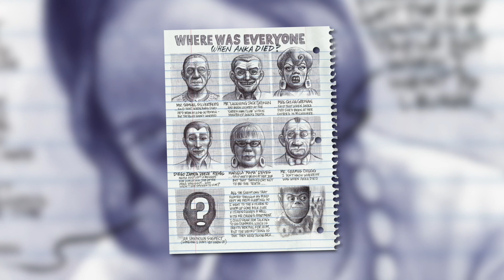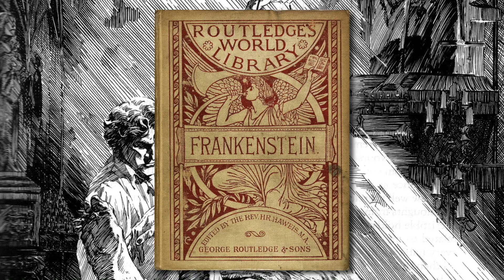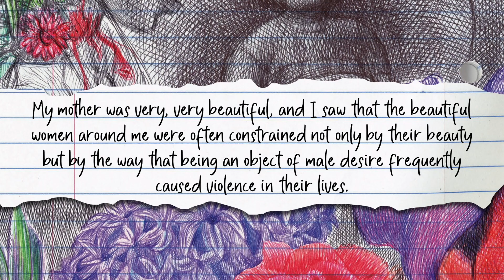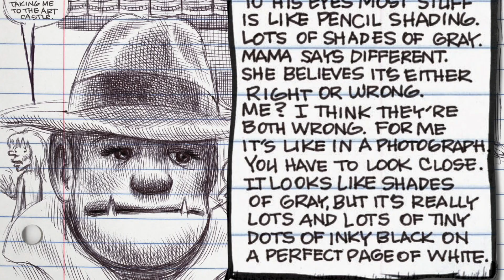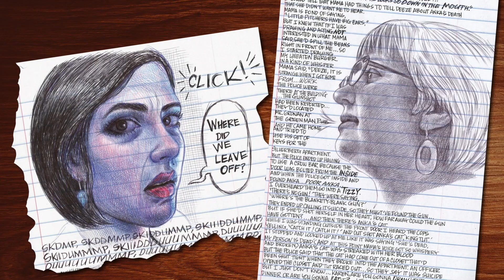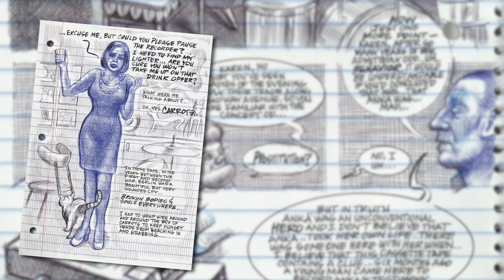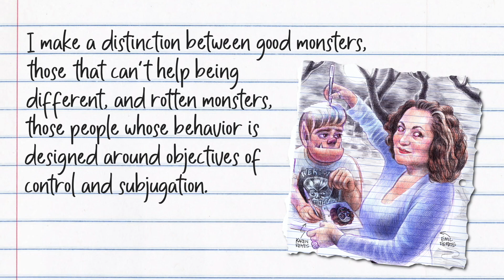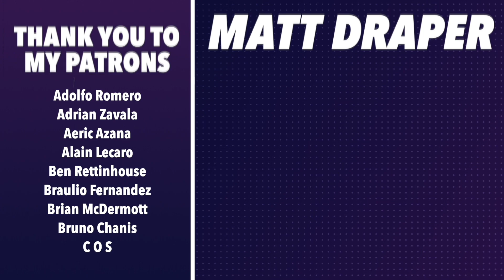MY FAVORITE THING IS MONSTERS - A Beautiful Descent into Darkness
An analysis of Emil Ferris' 2017 graphic novel, "My Favorite Thing Is Monsters," looking at the legacy of monsters in horror, the notebook artwork of Ferris, and its themes of coping with the monstrousness of humanity.

"Bride of Frankenstein" OST by Franz Waxman

"Dust" by M.O.O.N.